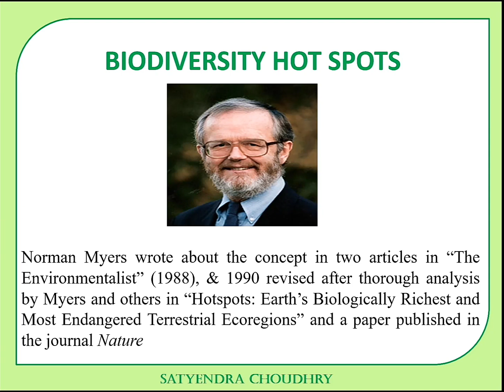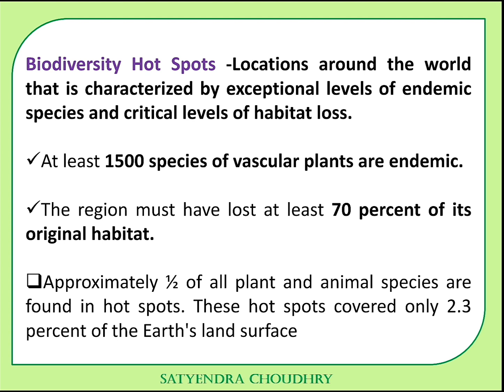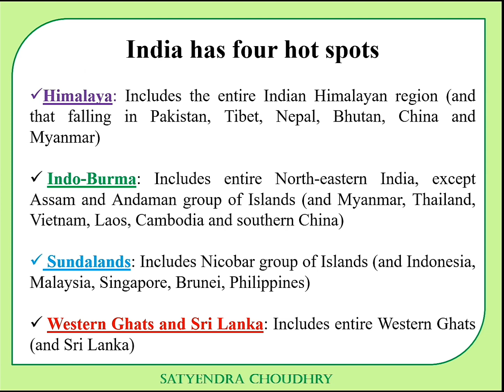What is a biological hotspots| UPSC| UGC NET| ECOLOGY| ENVIRONMENTAL SCIENCE| mind mapping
Biodiversity Hot Spots are Locations around the world that is characterized by exceptional levels of endemic species and critical levels of habitat loss.